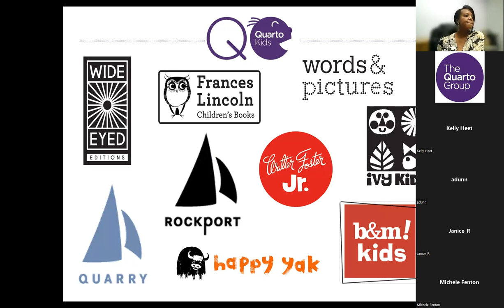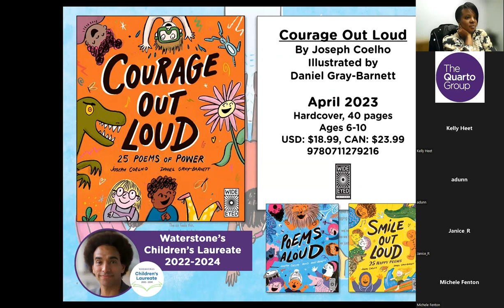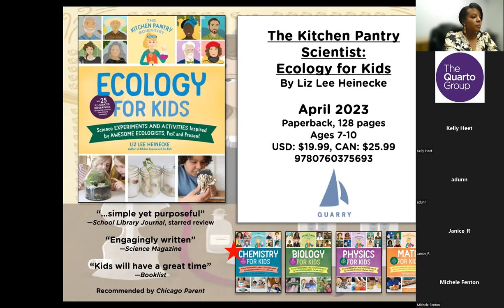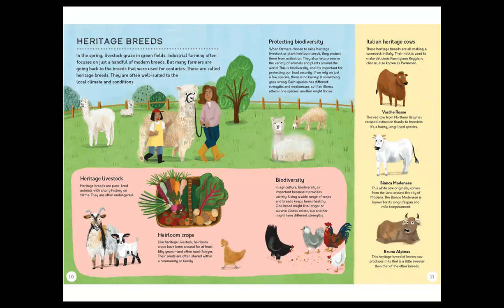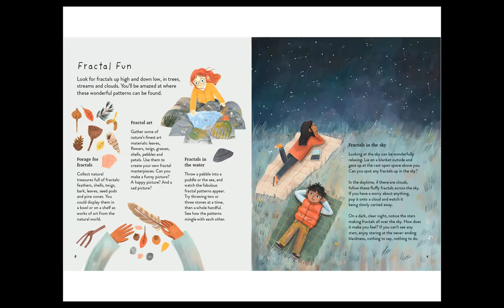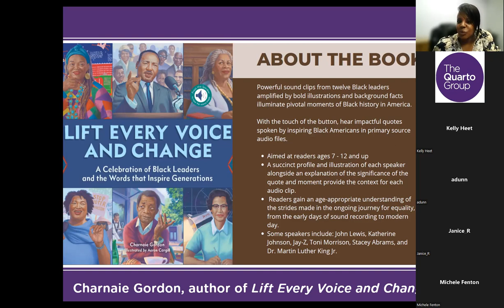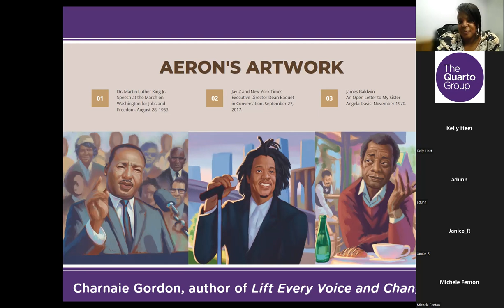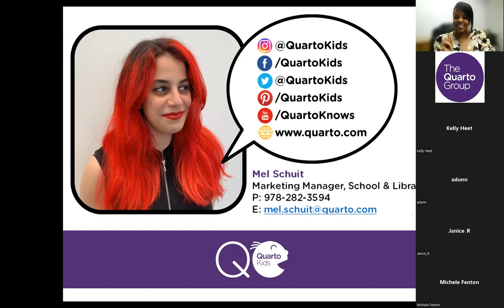Quarto Kids S23 Presentation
Check out what Quarto Kids will be publishing in Spring 2023!